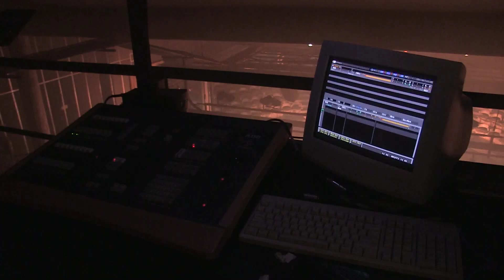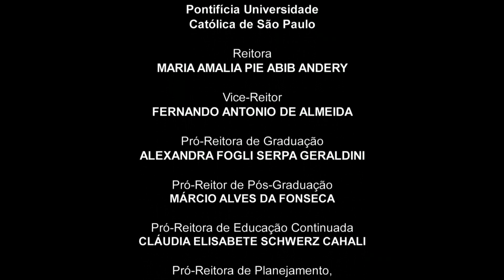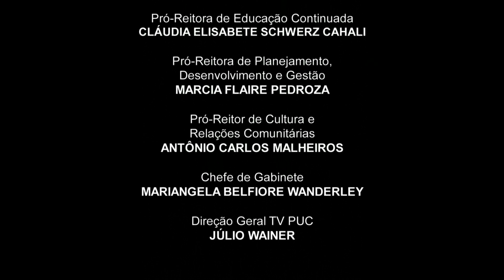Tuca Encena - Peça Teatral 'Silêncio.Doc'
No monólogo Silêncio.Doc, Marcelo Varzea toma as dores de um homem que passou por um término inesperado de relacionamento. Durante a peça, o personagem tenta entender os motivos e superar a separação.